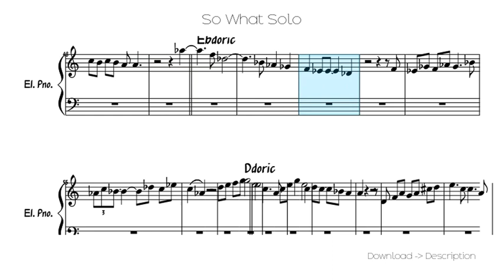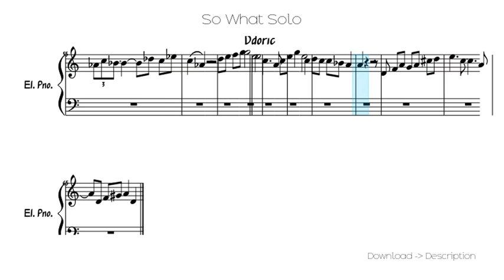🎶 So What Solo 🎸🎸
Sheet for song: 🎶 So What Solo 🎸🎸